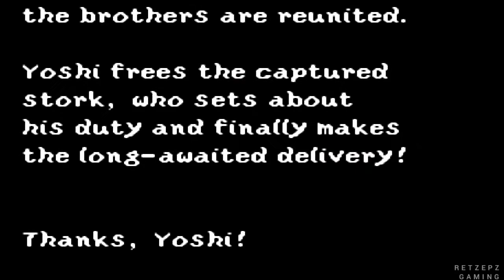Yoshi's Island - All Bosses (No Damage)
Yoshi's Island - All Bosses (No Damage). All bosses compilation of Yoshi's Island without taking damage for SNES and GBA.
Activate the timestamps for all the bosses.

Every boss:

00:00 Burt the Bashful
01:14 Salvo the Slime
03:09 Bigger Boo
04:31 The Potted Ghost
05:47 Prince Froggy
07:15 Naval Piranha
08:57 Marching Milde
10:03 Hookbill the Koopa
11:54 Sluggy the Unshaken
13:14 Raphael the Raven
15:21 Tap-Tap the Red Nose
16:18 Baby Bowser (Final Boss)
19:57 Ending

All boss battles of Yoshi's Island without taking damage for GBA and SNES.

No Commentary Gamepay By RetzepzGaming (2021)